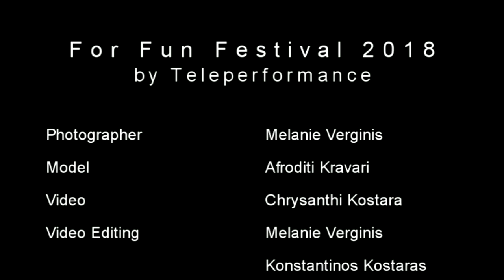Teleperformance Greece For Fun Festival 2018 - Photography - Melanie Verginis (1080 HD)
Teleperformance Greece For Fun Festival 2018 - Photography

Photographer: Melanie Verginis
Μodel: Afroditi Kravari
Video: Chrysanthi Kostara
Video Editing: Melanie Verginis & Konstantinos Kostaras

This is my participation video for the "For Fun Festival by Teleperformance", I hope you enjoy it!!!